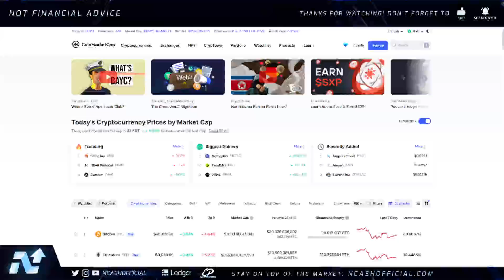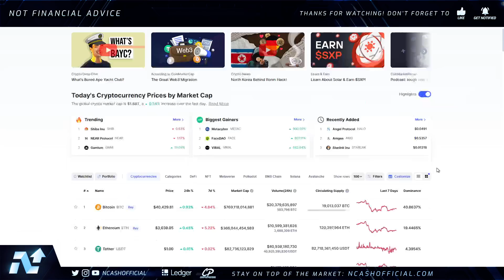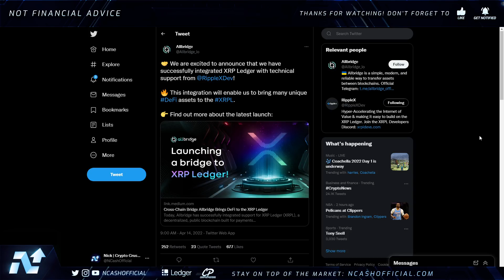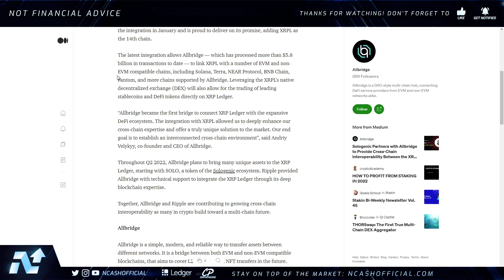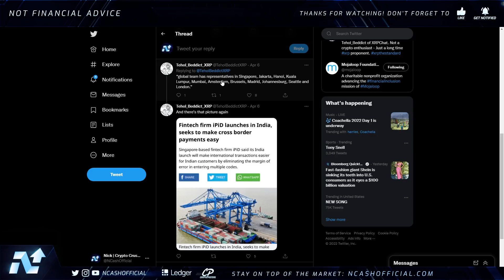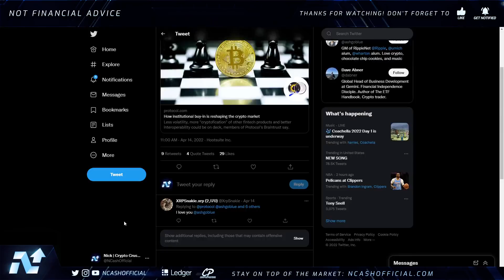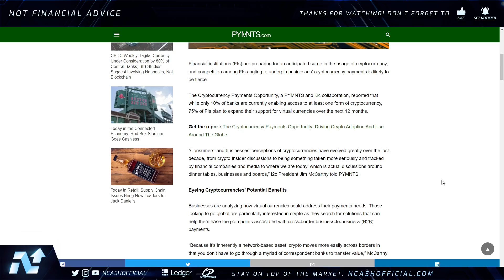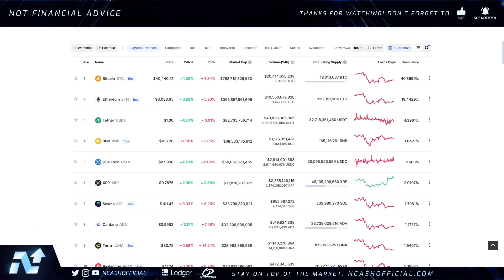🚨RIPPLE XRP: 75% OF FINANCIAL INSTITUTIONS ARE READY⚠️🚨CRYPTO AT PIVOTAL STAGE💥RIPPLE XRP NEWS TODAY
$BCH - qqeugcrwctrp7xgnqlue3py75qr377zgfgnhzarspg
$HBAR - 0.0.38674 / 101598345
$DNT - 0x49a2F63e2786cA59008210c5D97086764bff1343
$ALGO - XWYE2BM5HC7OPT4ICTAIYEHPQJVX74ZXN2U7BOEUI7VSELQAOY4ACUWGO4
$BTC - 3BfsmJP4PvzKTMYDwFT5h33PWMbf6g1XnV
$ETH - 0xd8B899c8A3f537F84E4661Fa9BE758FF19078637
$LINK - 0x0bDFf0EF1bA2e4F2eC1299a32350aF4007c18f99
$REN - 0x74C2D3bFe62c0b27C2854C3FdEBD9C0d9e6E2b8E